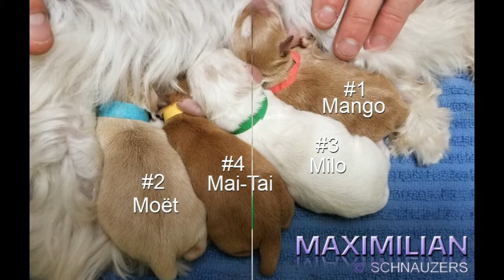Jasmine & Vladimir Puppies, DOB 01/270/2018